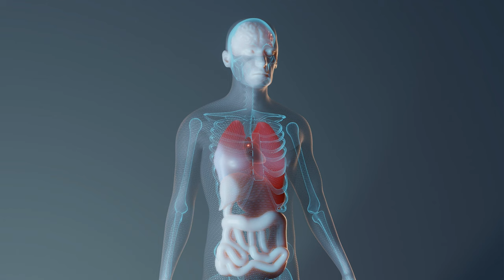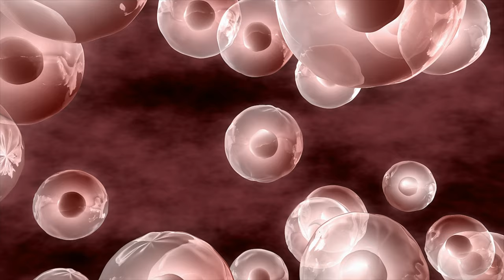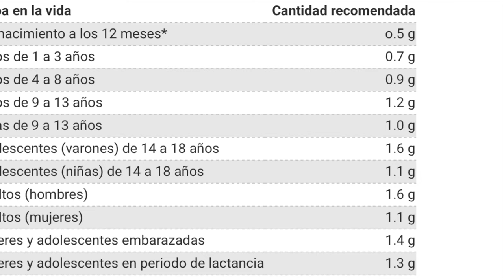Esto pasa en tu Cuerpo SI NO CONSUMES OMEGA 3 (Según la ciencia)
Los ácidos grasos OMEGA 3 son un tipo de grasa poliinsaturada. Necesitamos estas grasas para fortalecer las neuronas y para otras funciones importantes de nuestro cuerpo. Pero la pregunta es: ¿Qué son los Omega-3? ¿Por qué los necesitamos? ¿Qué hacen en nuestro organsimo?

LA MÚSICA QUE USO EN MIS VÍDEOS (SIN COPYRIGHT)

➡ Camara SONY APHA 6600
➡ Camara de ACCIÓN (GOPRO 8)